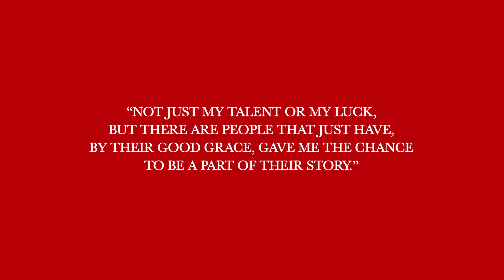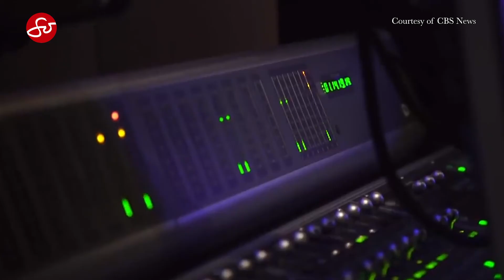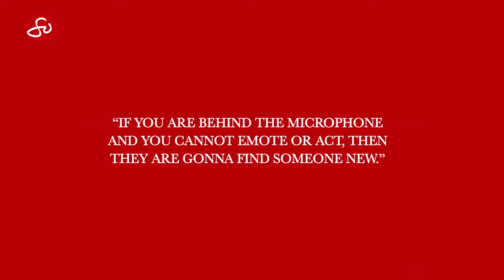Eric Bauza: The Voice Behind Your Favorite Cartoon Characters | So Cool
Bugs Bunny, Tweety, Marvin The Martian, Daffy Duck, Woodpecker are just some of the iconic cartoon characters that we have loved and grew up watching. But has it ever crossed your mind who are the people behind these voices?

In this So Cool episode, we invited Eric Bauza, a Canadian-Filipino-American voice actor who has brought to life hundreds of characters in television, film, and video games in the past few years. His love for voice over began upon discovering a microphone on a karaoke machine in his parents’ house when he was a kid. He shares that it was not a talent that he was born with. Rather, it was a skill that he had to develop and nurture.

Eric studied radio, television, and film production in college and eventually found an opportunity in voice over when he applied as an intern in an animation studio in Los Angeles. He also recalls that his audition for El Tigre: The Adventures of Manny Rivera, an animated television series for Nickelodeon, opened so many doors for him in the world of voice acting.

Looking back on his journey and accomplishments, he attributes his success to the people who believed in him and rooted for his growth. As Eric would say, “I have again lucked out with finding so many people who trust me and they want to see me go far, they want to see me succeed. Not just my talent or my luck, but there are people that just have, by their good grace, gave me the chance to be a part of their story.”

In the future, he plans on creating his very own series or show and animate new characters with his very own voice.

This episode is aired on SoJannelleTV as seen on the following channels

Sunday, 4:30pm - 5:00pm PT (7:30pm ET) on TFC @kapamilyatfc